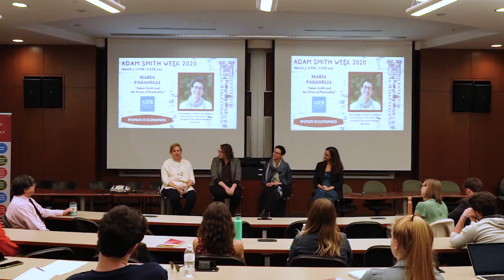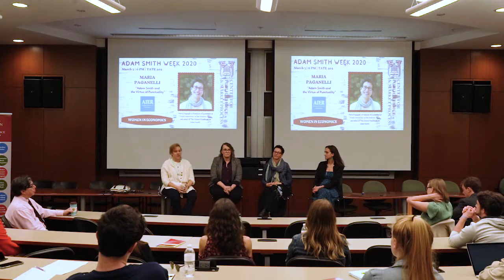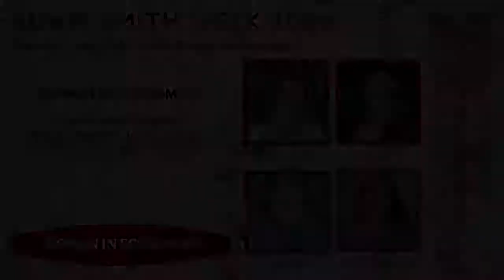Adam Smith Week 2020: "Women in Economics" Panel Discussion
Join economists Amy Willis, Jayme Lemke, Maria Paganelli & Beatriz Maldonado as they discuss the paths that led them to their careers.